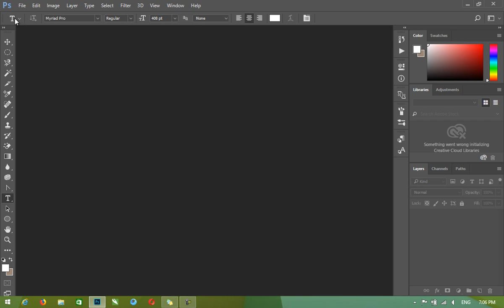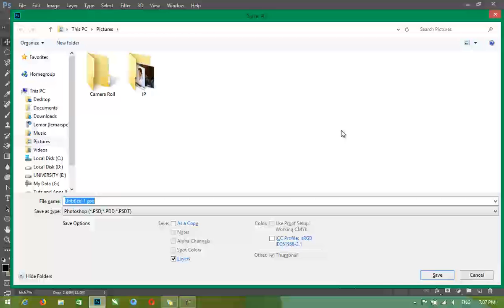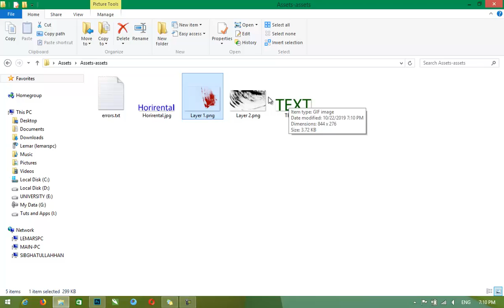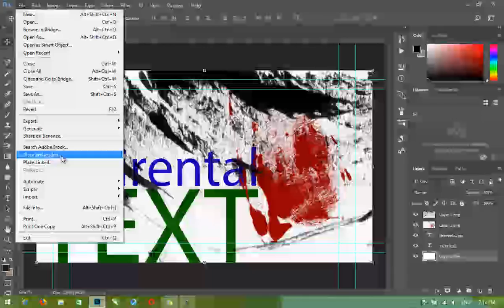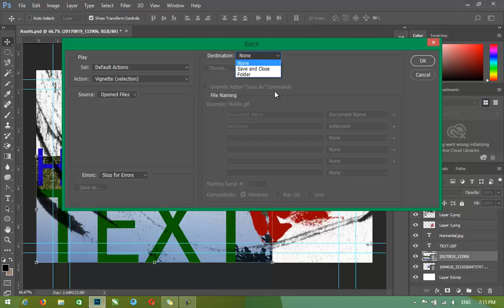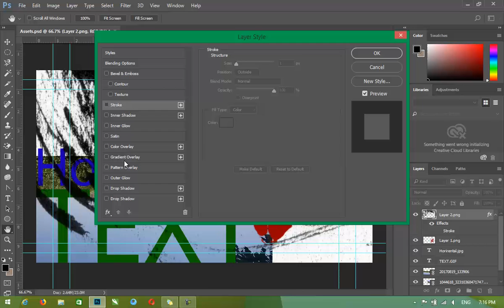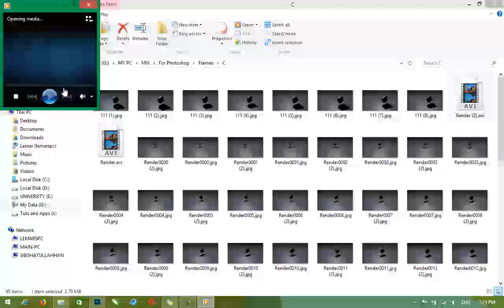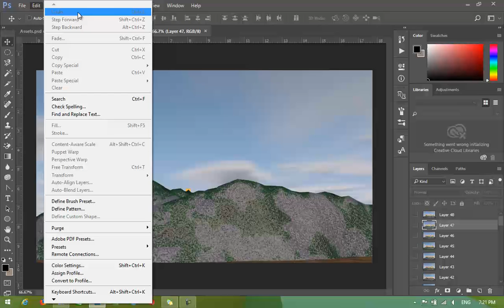پښتو پوټوشاپ دیارلسمه برخه ۱۳